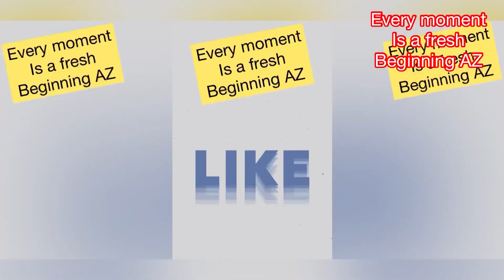هستيريا فرح وليد الركراكي في مستودع الملابس واللاعبين يبادلونه الفرحة بكلمة سير سير!!!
حصريا وفي مستودع الملابس فرحة لاتوصف لوليد الركراكي واللاعبين بعد الفوز بلقب البطولة ويرددون كلمة سير سير سير للمزيد من الالقاب هنيئا لفريق الوداد البيضاوي على هذا التتويج